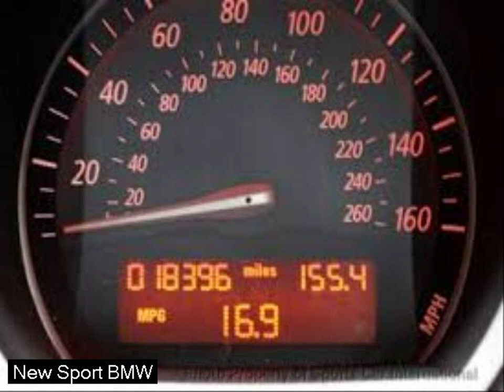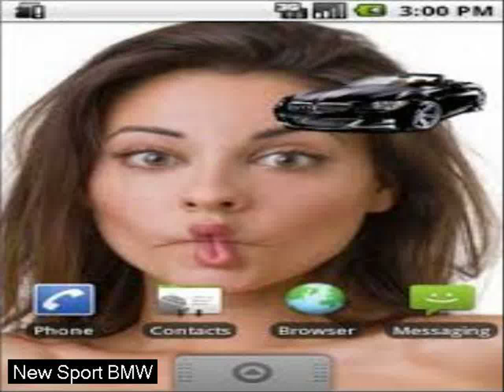4 seater sports cars - 2020 car Sport cars - led automotive